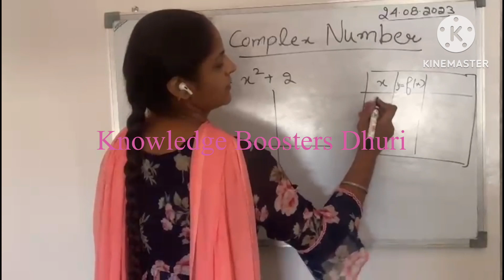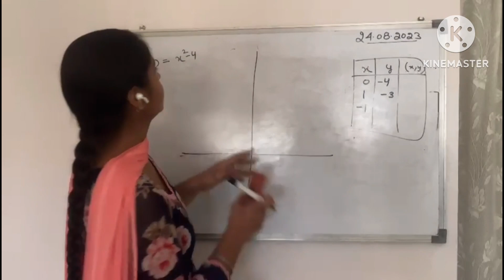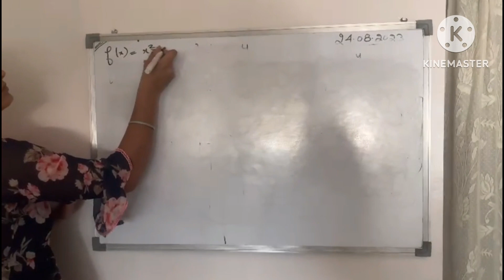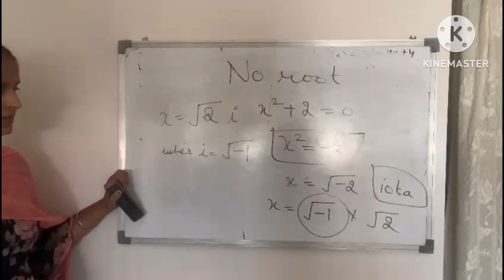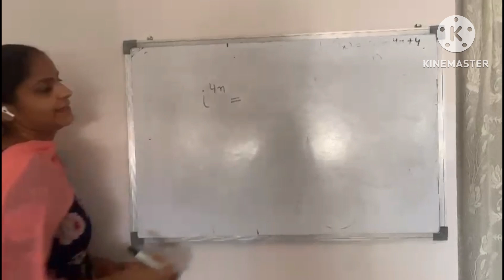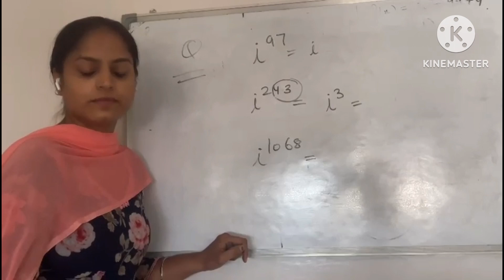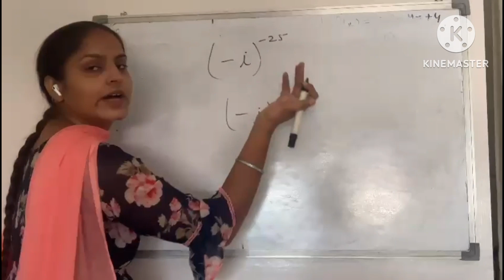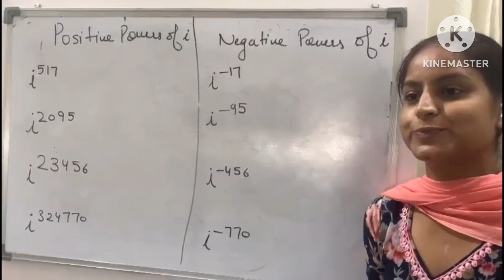Complex Numbers Part 1